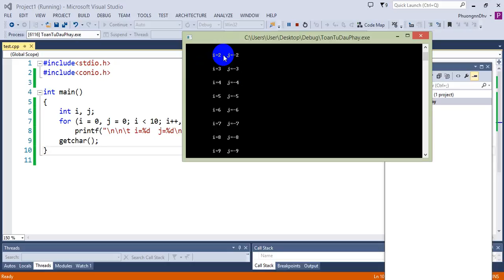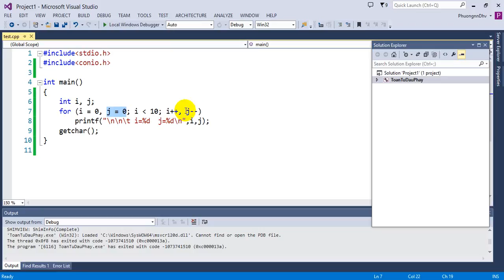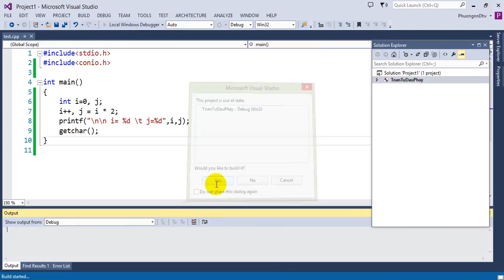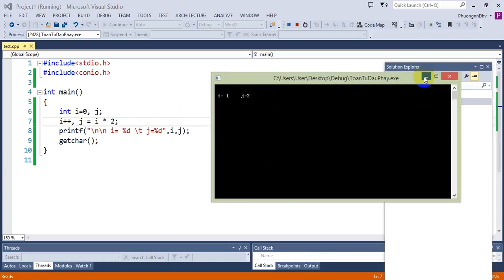Ngôn ngữ C - Bài 25 - Toán tử dấu phẩy